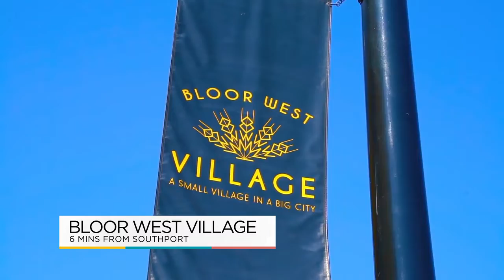Southport Condos is located in one of the most beautiful neighborhoods in downtown Toronto!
Southport Condos ✨ located in one of the most beautiful neighborhoods in Toronto, steps to High Park, Lake Ontario and Bloor West Village. This AAA location is surrounded by natural green spaces, waterfront trails, and freshwater beaches along Lake Ontario.

These new condo buildings will offer breathtaking downtown skyline and lakefront views and will be located within walking distance of the popular High Park and eclectic Bloor West Village, home to a vibrant collection of local and brand name vendors.

PROJECT HIGHLIGHTS ✨
- Developer: State Building Group
- Nearest Intersection: Southport St & The Queensway
- Launching: May 2022
- Pricing: From Low 700’s
- Occupancy: 2027
- Suite Types: 1B, 1B+D, 2B, 2B+D
- Deposit structure:
5% in 30 days
5% in 90 Days,
2.5% in 300 Days
2.5% in 500 Days
5% on Occupancy

Call Michelle!